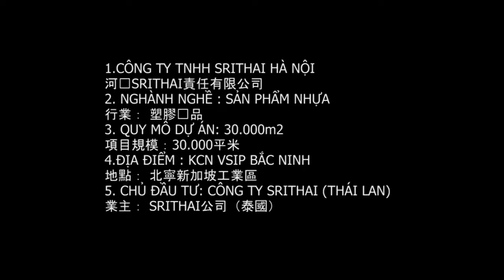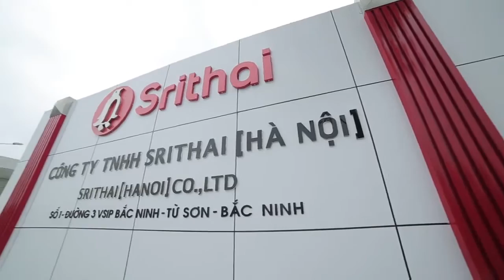FACTORY SRITHAI 2 GIZA E&C Design and Build